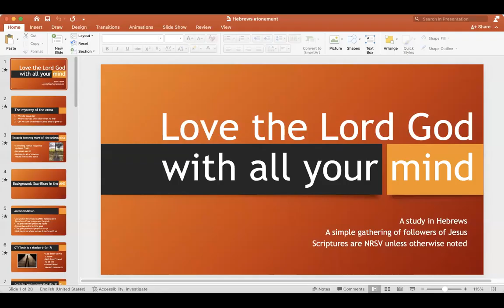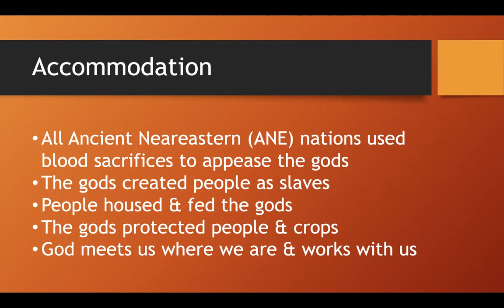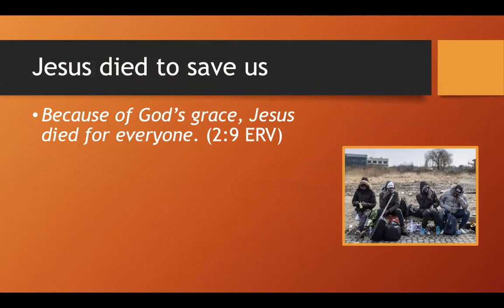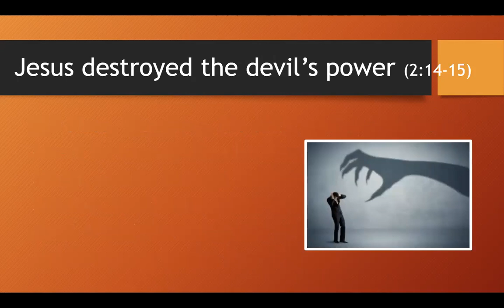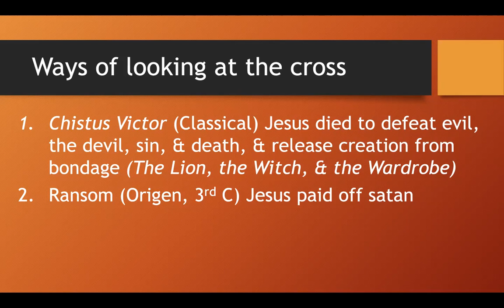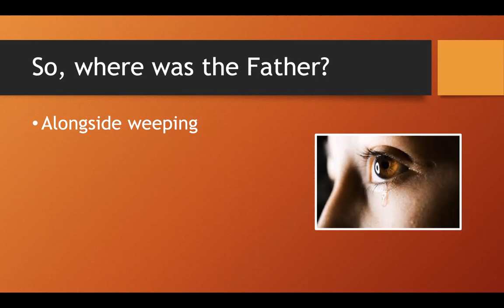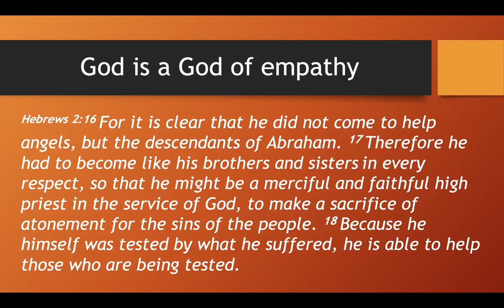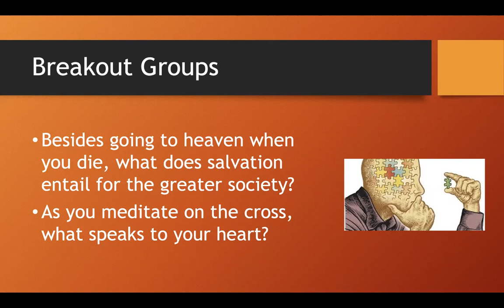Atonement Theories -- a study in Hebrews